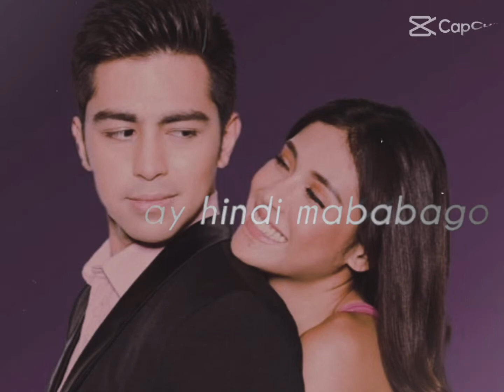SAYO ANG PAG IBIG (DERRICK MONASTERIO / SANYA LOPEZ)